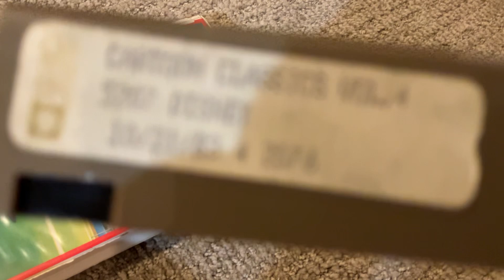Opening To Walt Disney Cartoon Classics Volume 4: Sport Goofy 1983 VHS